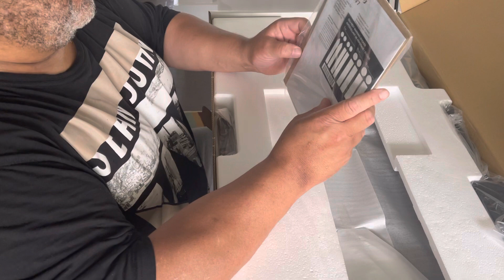Pioneer DDJ-REV7 Unboxing(not Rane One)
Just a quick peep and unboxing of the REV7